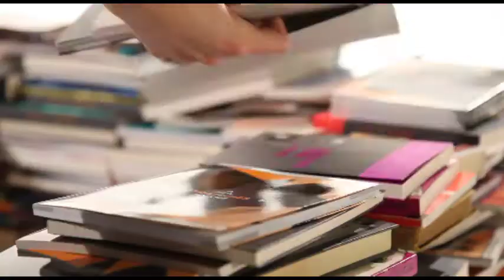Prosefest 2017.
Promo-spot